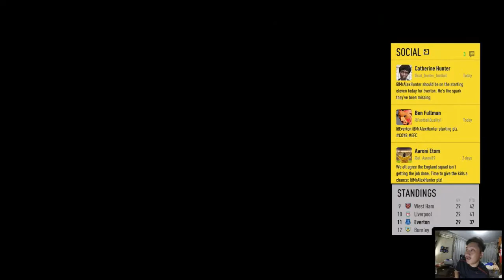FIFA 17 The Journey: Pertandingan Alot Lawan Tottenham - #36 (Bahasa Indonesia)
Setelah 2 hasil buruk di 2 pertandingan terakhir Everton, Alex Hunter berharap bisa segera kembali menciptakan gol. Namun kali ini ia harus tandang ke White Hart Lane, markas Spurs.